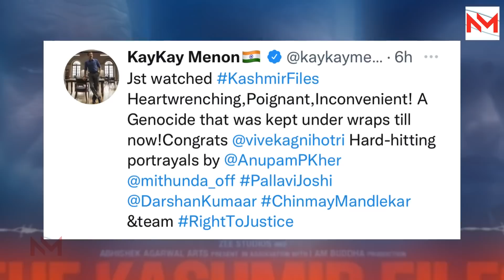The Kashmir Files पर Vivek Agnihotri के खास दोस्त K K Menon ने दिल को चुभने वाली कही बात ।अब तक छुपा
The Kashmir Files Trailer | Reaction, Review And Explanation. This video is about the The Kashmir Files full Movie release and Bollywood actork Kay Kay Menon have come out in support of The Kashmir Files.

The Kashmir Files is an upcoming Indian Hindi-language film written and directed by Vivek Agnihotri and produced by Abhishek Agarwal starring Mithun Chakraborty and Anupam Kher. The film tells the story of the exodus of Kashmiri Hindus in the early 1990's due to the Kashmir Insurgency.
Kapil Sharma rejected to promote Kashmir Files In the Kapil Sharma show and it's been Trending.